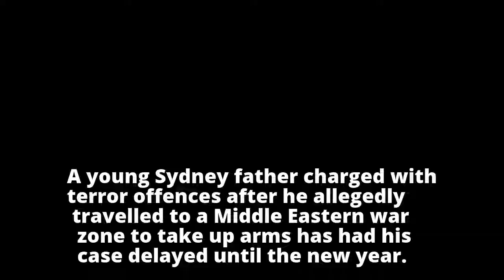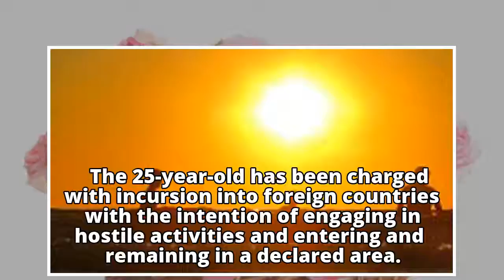Alleged terror fighter Belal Betka stays behind bars